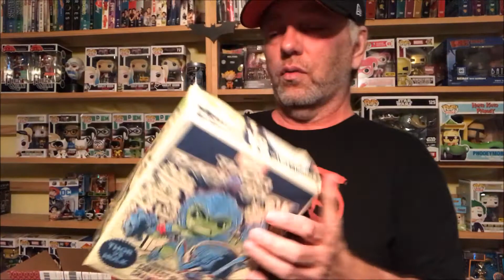Thor Ragnorak Target Exclusive Hulk Funko Pop Vinyl Unboxing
Hey Everyone,   Heres my Thor Ragnorak Target Exclusive Hulk Funko Pop Vinyl Unboxing